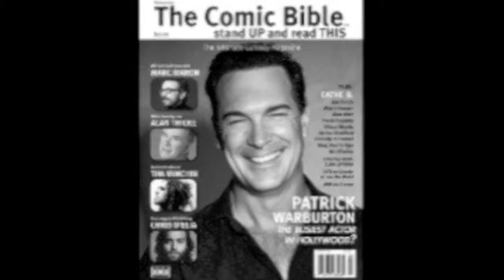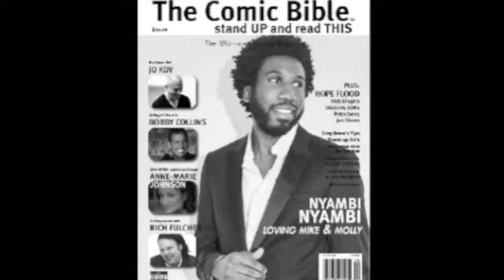David Faustino at The David Lynch Foundation Benefit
David Faustino about David Lynch, Transcendental Meditation and dating to Comic Bible TV Tamara Henry at The David Lynch Foundation Lifetime of Bliss Award Night of Comedy.

Host: Tamara Henry
Filmed and Directed by: Tod Hillman

Produced by: MAP for PMS Productions - Comic Bible TV